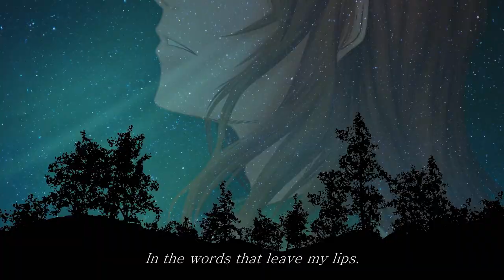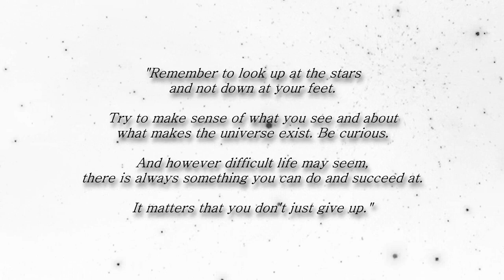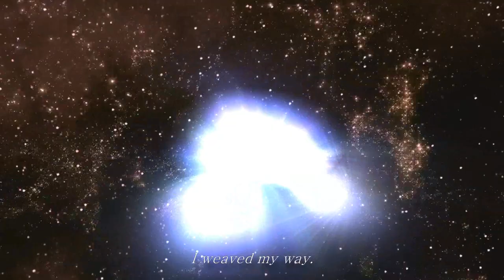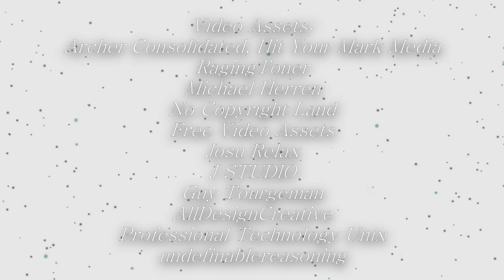【ROSCO VCV】Stargazer【UTAUカバー】(+ Voicebank & UST DL)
"It's been 84 years..." lol

THIS VIDEO WAS BOTH A FUN AND A NIGHTMARE TO PUT TOGETHER LOL I'm done with Sony Vegas lol

But finally! After soo long, i've gone back to VCV. My very first voicebank I believe is the only one that was VCV and that was an absolute disaster. That voicebank will be retired as of this new voicebank.

I'm overall very happy with this new voicebank and is definitely the best one I have yet. Next voicebank will either be an append or a multipitch voicebank.

Thank you to everyone who has helped me put this voicebank together, but the biggest thank you goes to AstralLace! PLEASE go and support her on her YouTube and Twitter of the same name, she really deserves the recognition. Thank you soo much, Lace!

Here's a demo reel of more uses with this voicebank in-case you want more examples

If you download him, have fun! And be sure to share them with me on Twitter if you have one! My Twitter is linked down below!

All credits are in the outro of the video.